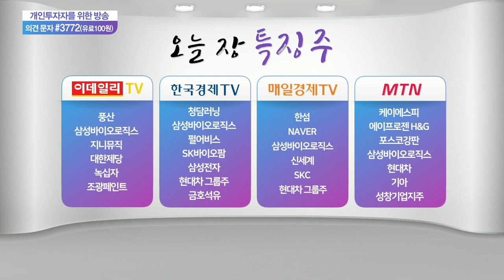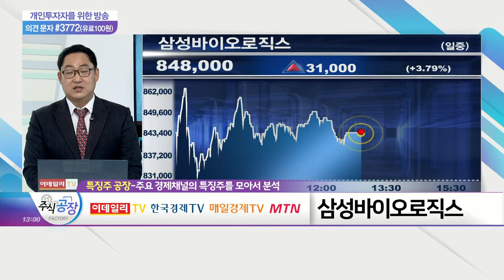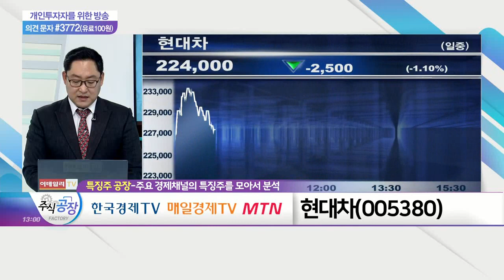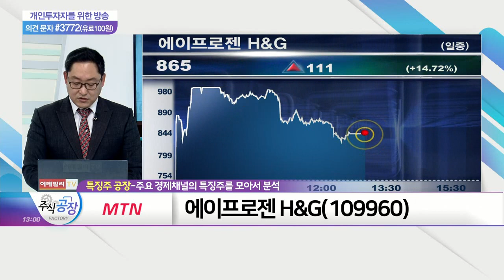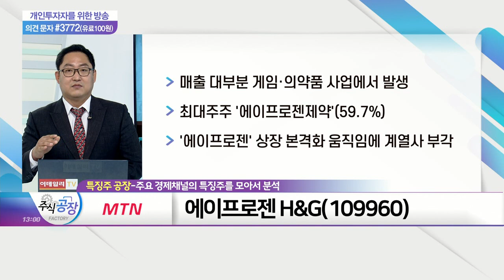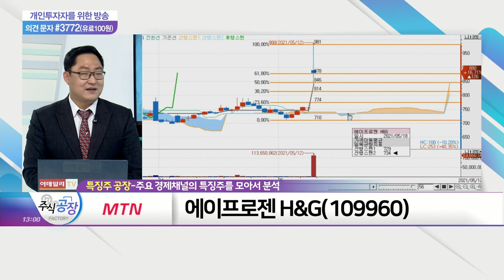삼성바이오로직스, 현대차, 에이프로젠 H&G_특징주 공장 (20210512)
- 생산설비 기준 세계 1위 CMO 업체
- "화이자 코로나19 백신 위탁생산 보도 사실 무근"
- 연기금 및 기관의 강한 수급 유입

현대차(005380)
- 2024년까지 3종 전기차 라인업 완성 목표
- 수소차 넘어 수소연료전지 사업 영역 확장
- 'GV80' 판매 호조… 글로벌 연간 판매 10만대 돌파

에이프로젠_H&G(109960)
- 매출 대부분 게임·의약품 사업에서 발생
- 최대주주 '에이프로젠제약'(59.7%)
- '에이프로젠' 상장 본격화 움직임에 계열사 부각